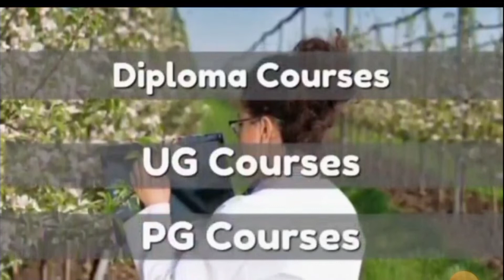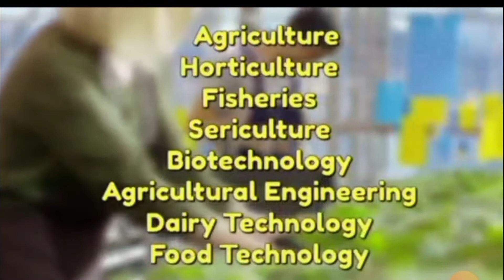Agriculture में करियर कैसे बनाएं 🤔 !! कृषि के new business Ideas 💡 !! कमाए लाखों रुपए